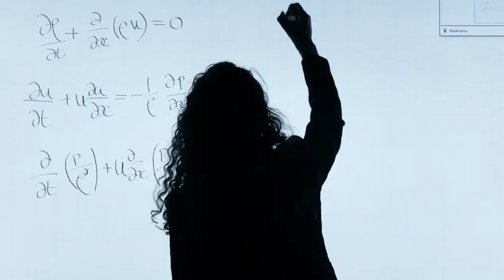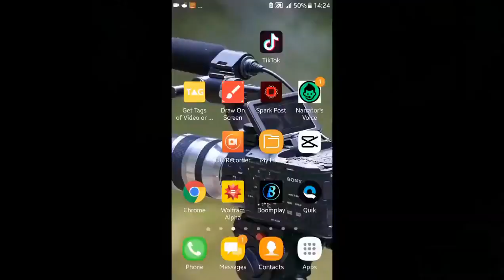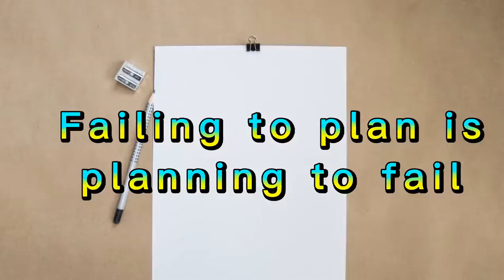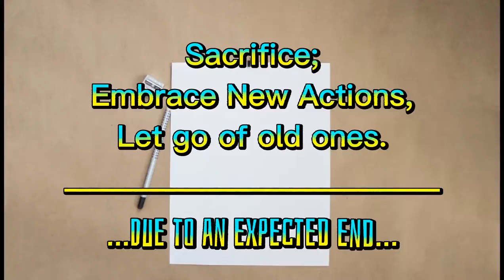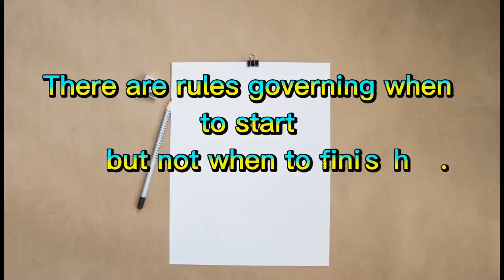How to get straight A's in WASSCE & BECE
How to get all As for in WASSCE or BECE for WAEC exams.